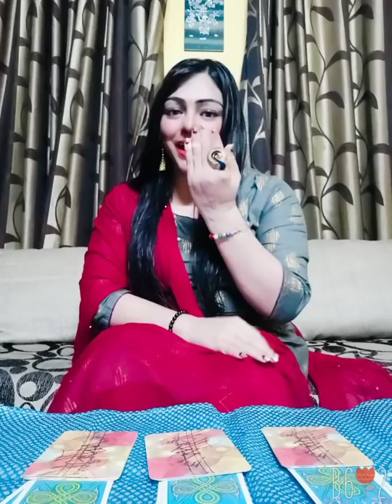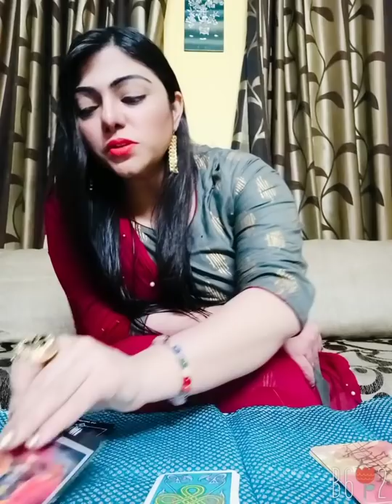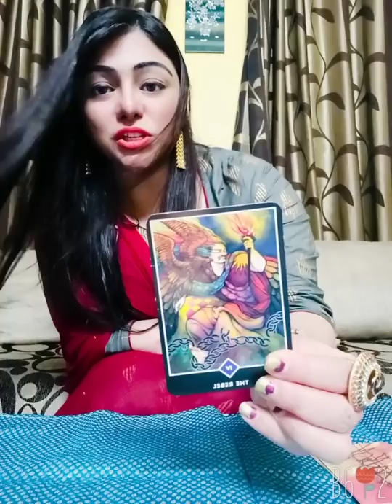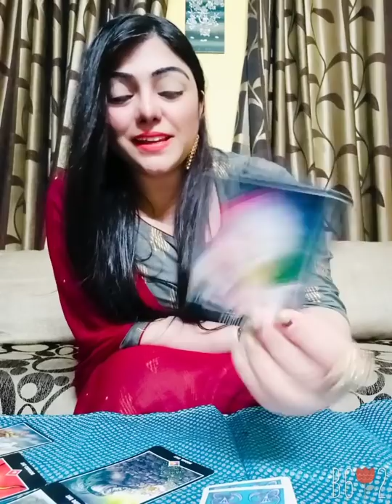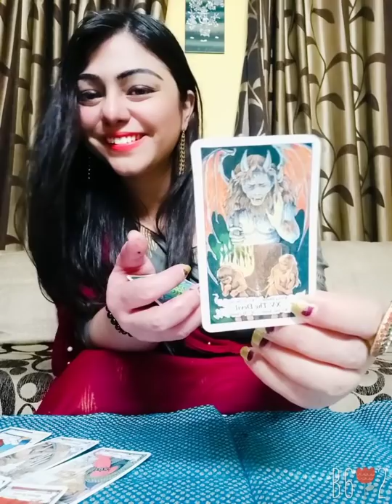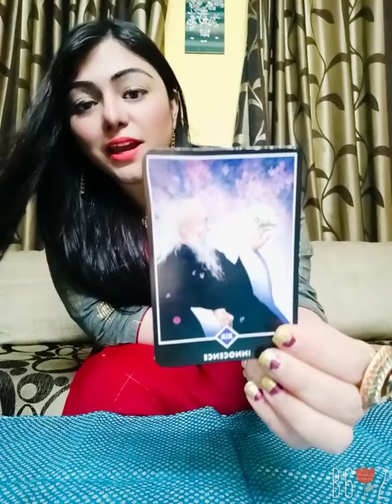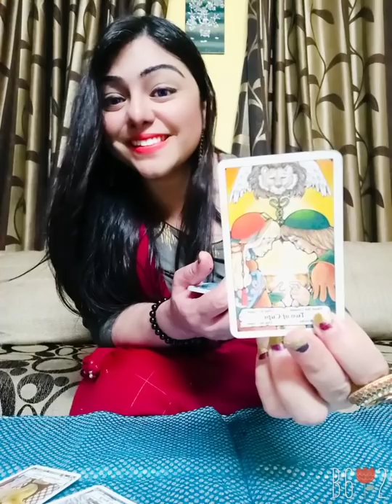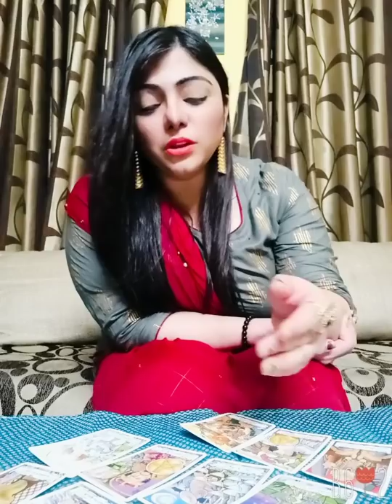SANDESE AATE HAIN 🕊️🕊️ | GANESH CHATHURTHI SPECIAL: 🙏❤️ BLESSINGS COMING IN YOUR LIFE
Dear beautiful souls, find out what blessings are coming in your life on the special occasion of Ganesh Chathurthi. Kya hone wala hai Apke future mein. Jaaniye.

🎎 TIMESTAMPS- 🎎

PILE 1: 03:03

PILE 2: 15:15

PILE 3: 31:42